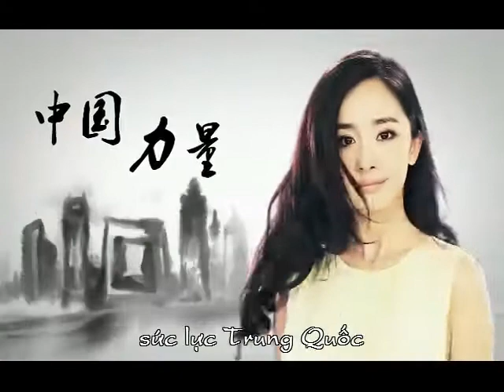[vietsub: tuyên truyền: CCTV: 2013: đêm mừng xuân] Dương Mịch